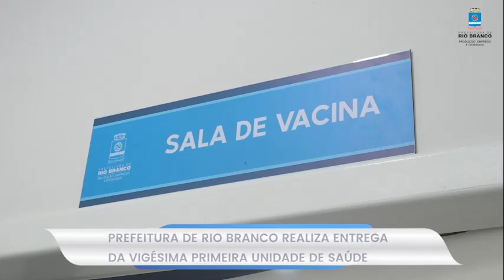Prefeitura de Rio Branco realiza entrega da vigésima primeira unidade de saúde